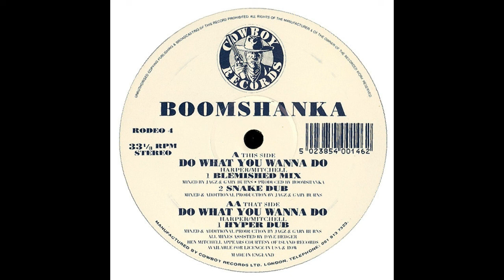BOOMSHANKA - Do What You Wanna Do [Snake Dub]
Single: Do What You Wanna Do.
1992.
UK.